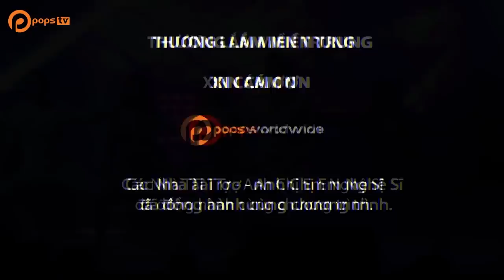Thương Lắm Miền Trung Ơi (Phần 1) Trường Giang, Thu Trang, Hồ Việt Trung